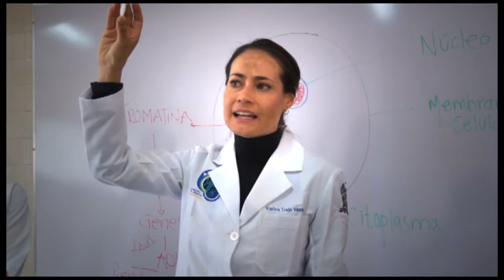Inauguración de Laboratorios en Peparatoria Plantel 2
Inauguración de Laboratorios en
Peparatoria Plantel 2